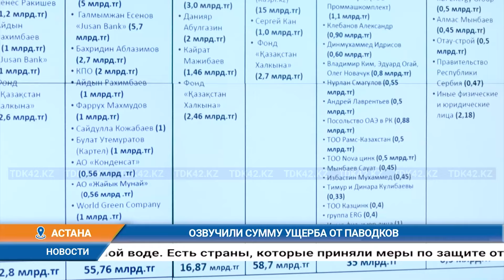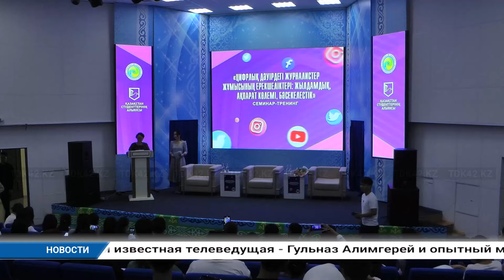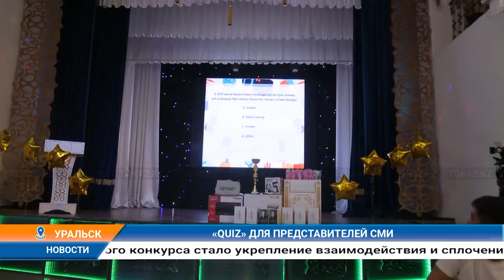Дневные новости (26.06.2024) 13:00